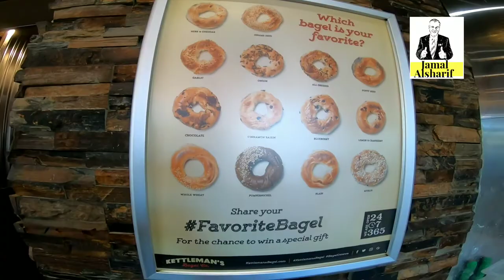Ottawa 142 Best Bagel الذ خبز بيجل في اوتاوا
912 Bank St, Ottawa, ON K1S 3W4